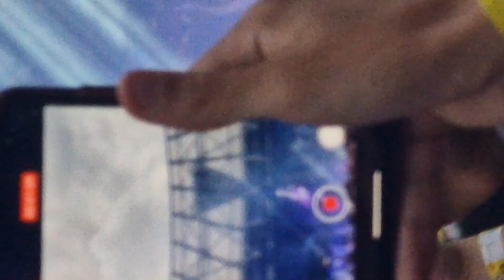Starboy @TheWeeknd London Stadium 08.07.23